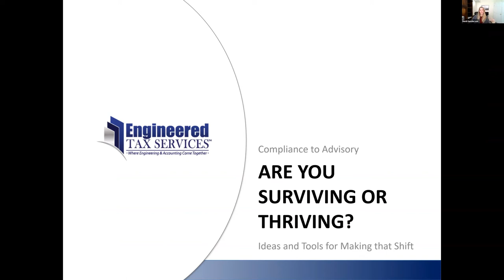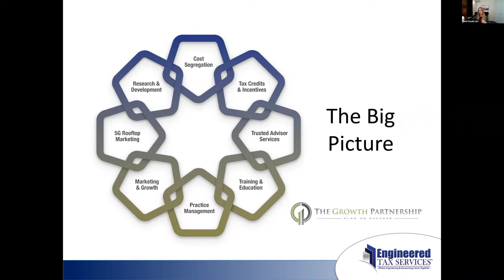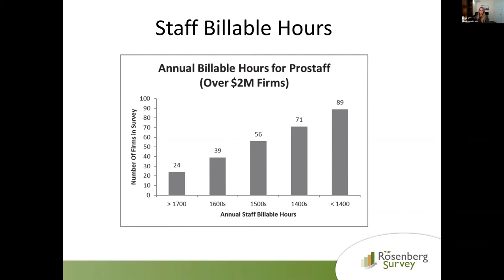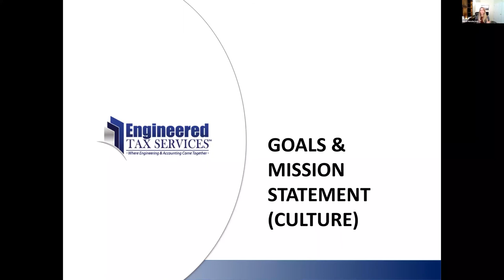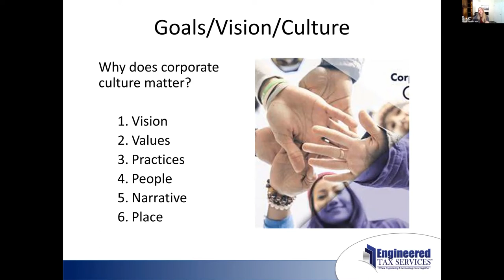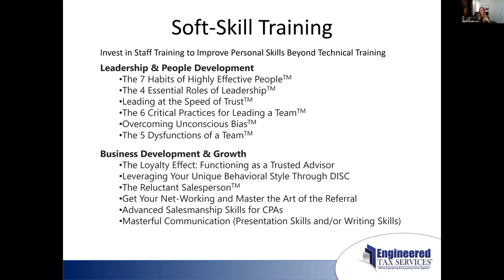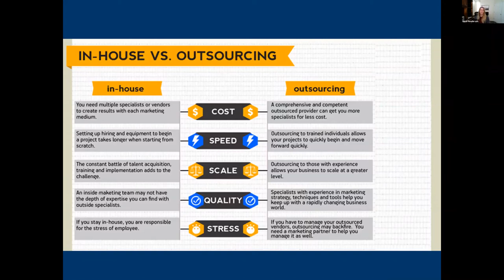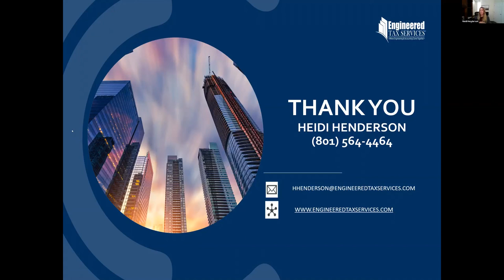Specific Ideas and Tools for Making the Shift from Compliance to Advisory (Engineered Tax Services)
Originally presented on December 14, 2020.